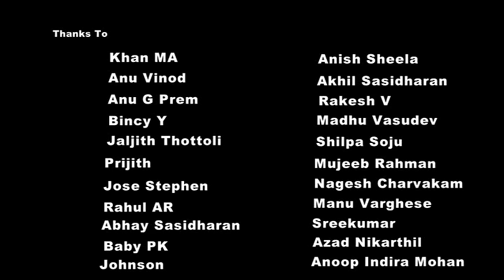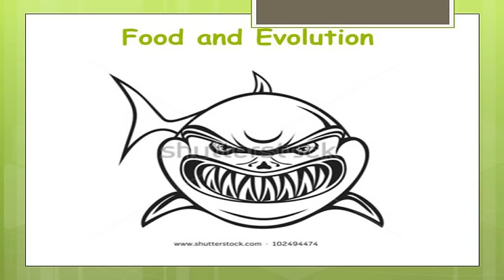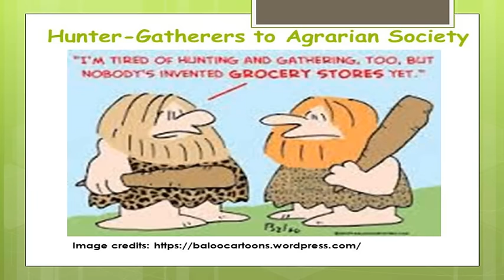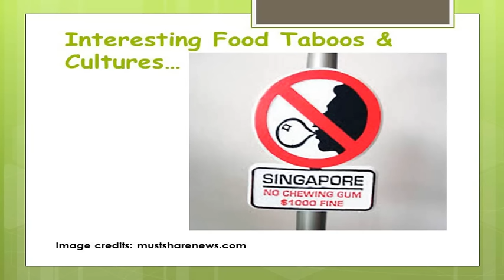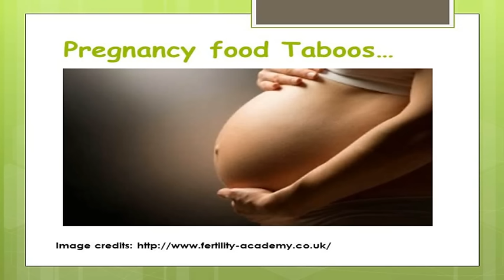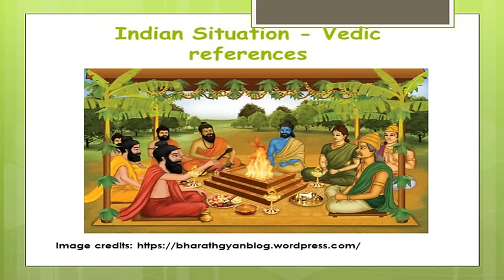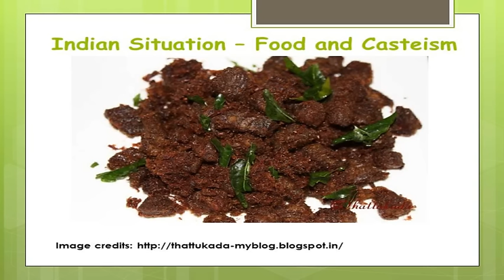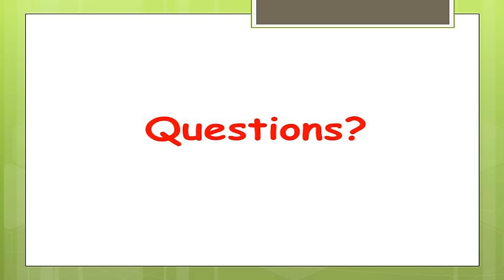Food Cultures And Taboos Around The World (Malayalam) Anupama Anamangad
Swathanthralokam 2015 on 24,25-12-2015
Vyloppilly Samskrithi Bhavan, Thiruvananthapuram, Kerala
Programme organized by Kerala freethinkers forum,Yukthivadi sangham,Science trust,,Yukthiyugam masika etc